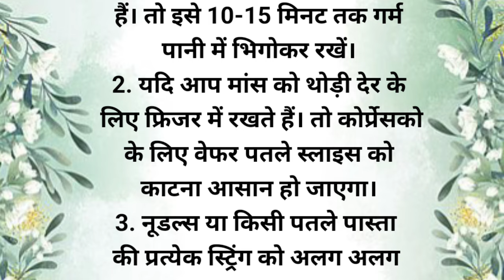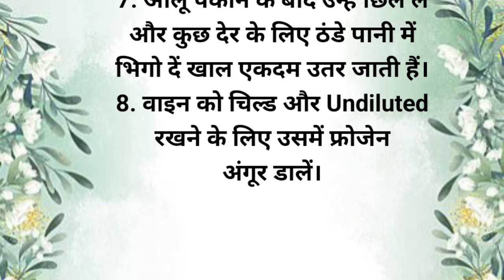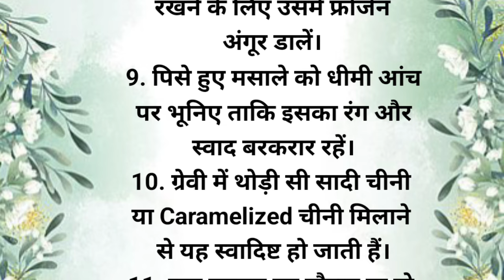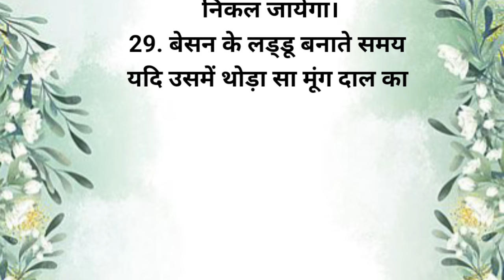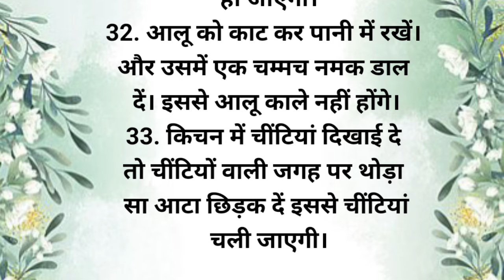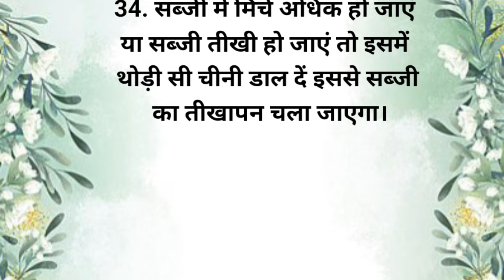34 ध्यान रखने योग्य बाते है| Kitchen Tips | Motivational quotes | Suvichar | Trending | Viral | 2021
34 ध्यान रखने योग्य बाते है| Kitchen Tips | Motivational quotes | Suvichar | Trending | Viral | 2021

42 ध्यान रखने योग्य बाते है| Kitchen Tips | Motivational quotes | Suvichar | Trending | Viral | 2022

44 ध्यान रखने योग्य बाते है| Kitchen Tips | Motivational quotes | Suvichar | Trending | Viral | 2023

55 ध्यान रखने योग्य बाते है| Kitchen Tips | Motivational quotes | Suvichar | Trending | Viral | 2024

42 ध्यान रखने योग्य बाते है ऐसे किचन टिप्स जो आपका समय बचाए | Kitchen Tips | Viral |Trending | Reels

32 ध्यान रखने योग्य बाते है ऐसे किचन टिप्स जो आपका समय बचाए | Kitchen Tips | Viral |Trending | Video

46 ध्यान रखने योग्य बाते है ऐसे किचन टिप्स जो आपका समय बचाए | Kitchen Tips | Viral |Trending | 2023

47 ध्यान रखने योग्य बाते है ऐसे किचन टिप्स जो आपका समय बचाए | Kitchen Tips | Viral |Trending | Viral

40 ध्यान रखने योग्य बाते है ऐसे किचन टिप्स जो आपका समय बचाए | Kitchen Tips | Viral |Trending | Rasoi

45 ध्यान रखने योग्य बाते है ऐसे किचन टिप्स जो आपका समय बचाए | Kitchen Tips | Viral |Trending | Hindi

54 ध्यान रखने योग्य बातें है। ऐसे किचन टिप्स जो आपका समय बचाए और बढ़ाए खाने का स्वाद